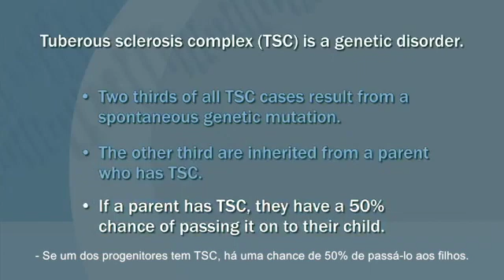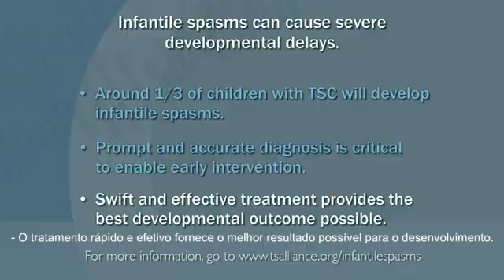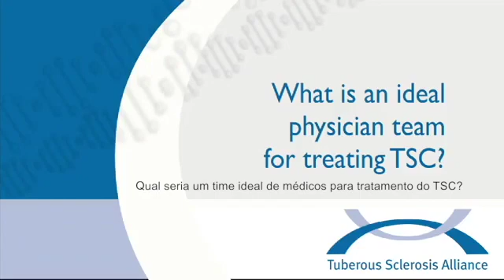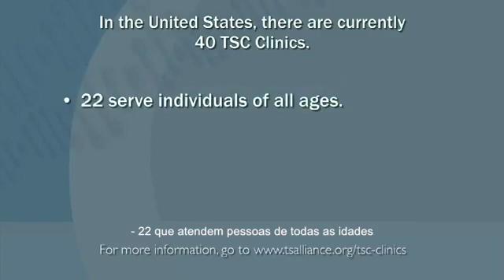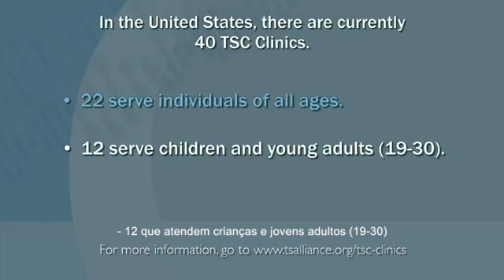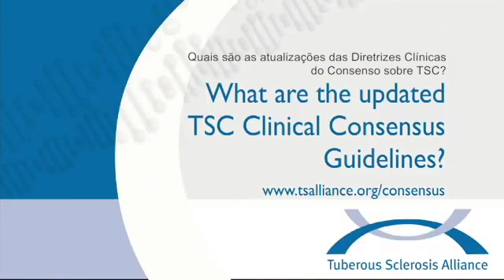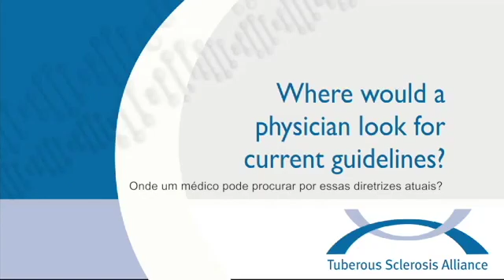TSC | Um resumo sobre o Complexo da Esclerose Tuberosa para médicos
This video is about TSC 02